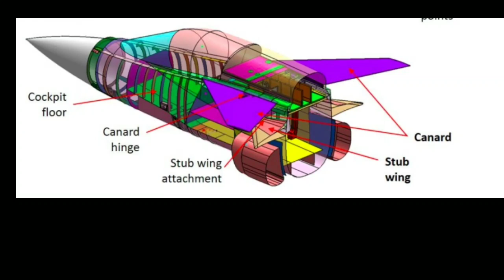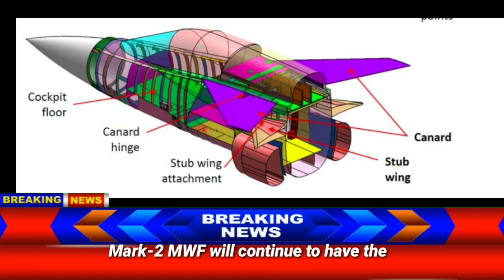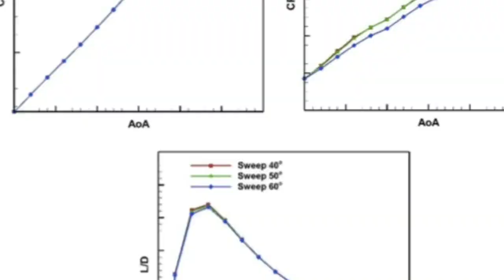TEJAS MK2 LATEST UPDATE. WHY TEJAS MK2 IMPORTANT FOR INDIA. TEJAS MK2.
With the Indian Air Force’s MMRCA program getting serially delayed and recast more than once, there was a feeling in various quarters that the Tejas Mk2 design should perhaps evolve further, than what was initially envisaged to provide an indigenous option for the Indian Air Force’s requirements. Thus, the IAF and the Aeronautical Development Agency (A D A) sat down to redefine the Tejas Mk2 with more elaborate modifications, such that it could function as a medium weight fighter for ground attack roles while continuing to be nimble in the air to air role. In fact, the version of the Tejas Mk2 currently envisaged has been rebadged, as the Medium Weight Fighter or and is being designed as a replacement for the Mirage 2000 with a view to surpassing its capabilities in almost every respect

Tejas Mk2 also known as Medium Weight Fighter looks very much similar to Tejas Mk1. However the main differences are prolonged fuselage. The overall length of Tejas Mk2 is 14.7 meter from increased from 13.2 meter in Tejas Mk1 . While studying the aerodynamics and its constrains in Tejas Mk1, it was observed that it was unable to comply to Area ruling because of short length. So it was decided to take care of this concern of Tejas Mk1 by increasing the length. Other aerodynamic issues such as elevating canopy, redesigning pylon, putting short range missile on wing tip etc is freezed in Mk2 design. All this will reduce aerodynamic drag and will improve transonic acceleration by a very good margin.

Mark-2 MWF will continue to have the legacy LCA-Tejas Mk1 and Mk1A design elements which will be powered by single F414-GE-INS6 engine supplied by General Electric which has already started to arrive in India from 2017 on wards. MWF will exceed the performance of Upgraded Mirage-2000, when Inducted into air force but actually will replace Mig-29 first. MWF will also be replacing Jaguar fighter-Bomber, which are due to be retired from service from 2034 on wards.

The canard is ‘close-coupled’ (meaning it is located just above and forward of the wing).

A close-coupled has many positive aerodynamic effects like:
Number one. It increases wing lift. For Delta wing design aircraft (like Tejas), close-coupled canard benefits even more- increases lift both in low speed flight and high (transonic) speed flight.
Number 2. It creates better aerodynamic stability of wing vortices
Number 3. It reduces wing-loading
Number 4. It gives an extra control surfaces for pitch and roll control, and on the ground, as air-brakes.
Number 4. It reduces take-off distance.
Number 5. A good area ruling that includes the canard helps to reduce various aerodynamic drag.
hence enhancing its performance.
Number 6. Compensation for shift of CG with respect to CL.

about Shealth.

At least Four RCS reduction measures will be incorporated in the air frame design so that ” Semi Stealth ” can be achieved with help from the use of fully internal electronic warfare system to defuse radar frequency, (RF) and infrared, (IR) threats while on the mission.

M W F will also get a stealth coating paint, which has been developed specifically for the A M C A program but only at certain sections to manage absorption of all radar frequencies. Critical RCS reduction measures in the air frame will be,

Number 1. Wing and Canard edge alignment to reduce drag and also reduce friction heat and improve RF deflection,

Number 2. Air intakes ducts will have twisted design so that engine blades can be carefully hidden inside the intake duct.

Number 3. Radar-absorbent materials on the critical sections of the fuselage will be used.

number 4. Sharp edges at front fuselage will also help reduce radar cross-section.

MWF fighter jet program will be replacing entire Mirage 2000, MiG-29 and Jaguar fighter fleet from Indian air force inventory of nearly 200 jets.

After building huge inventory of heavy category fighter like SU 30 MKI and developing light weight Tejas MK1, Entire focus of India is now centered on acquiring medium weight fighter, like Rafale or other MMRCA. Tejas Mk2 is a surprising sweet option, which has emerged for Indian air force. So you can understand why tejas mk2 is very important for india.